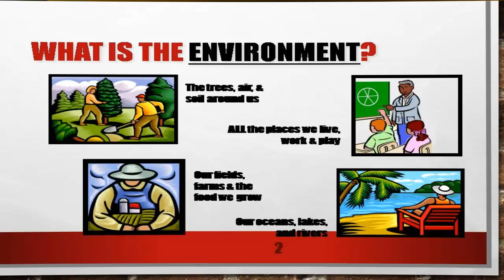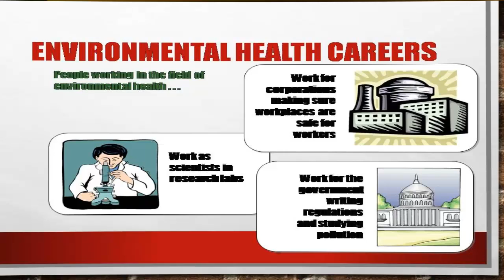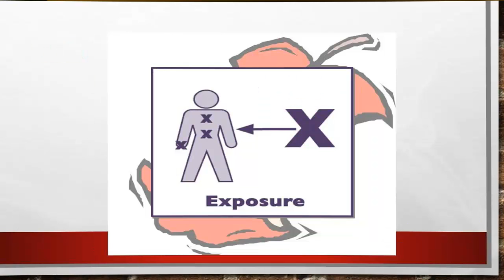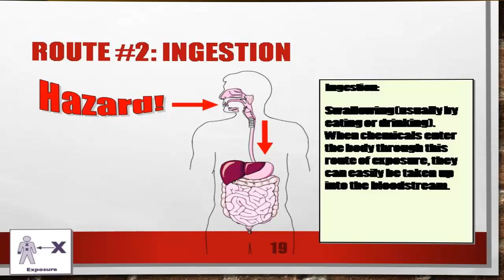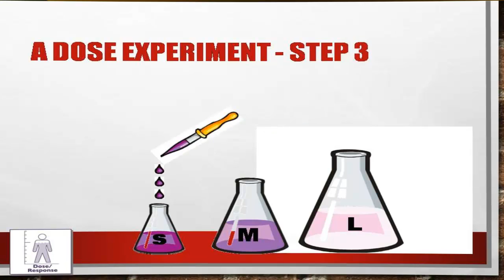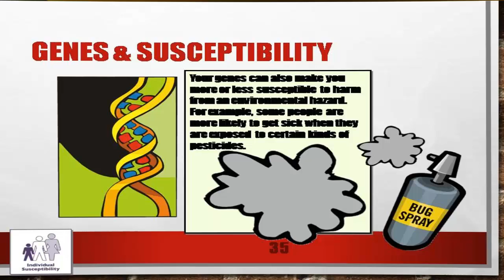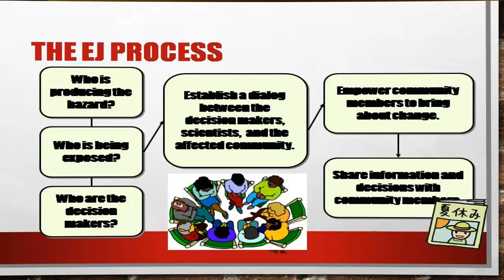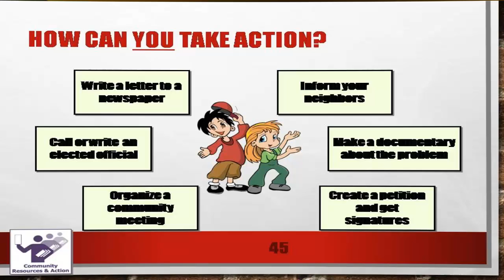Introduction to Environment Health